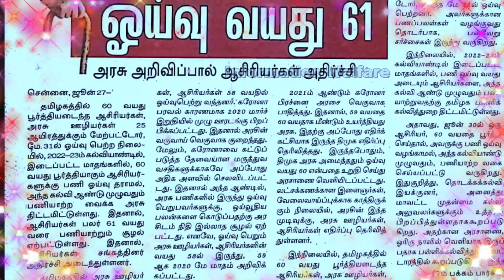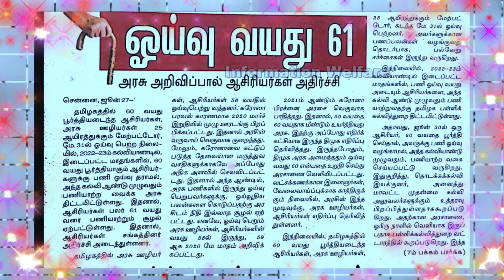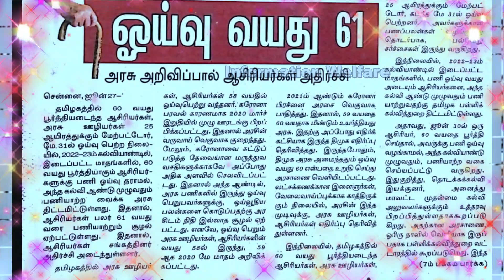🔥தமிழக முழுவதும் ஆசிரியர்களின் ஓய்வு பெறும் வயது மாற்றம்🔥 பள்ளிக்கல்வித்துறை புதிய உத்தரவு🔥